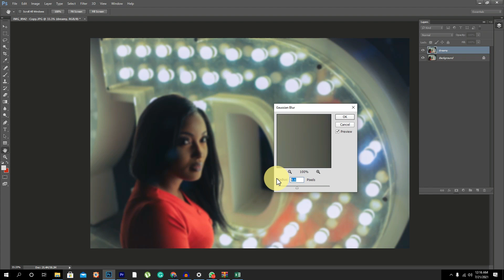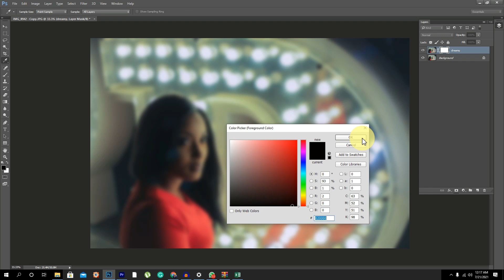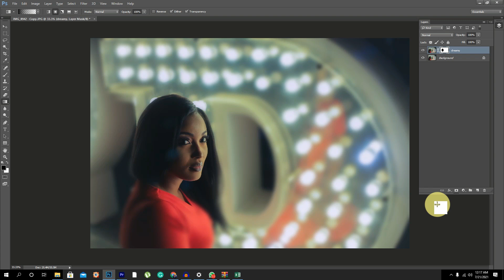Soft dreamy effect Photoshop tutorial. ( Just 2 steps)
How do you make a dreamy picture soft in Photoshop? That is the question this video answers.

If you have been wondering How you get the dreamy effect on photos, this short tutorial will guide you step by step through the process.

Whether you want to make a soft glow in Photoshop or a dreamy look, this technique will help you.